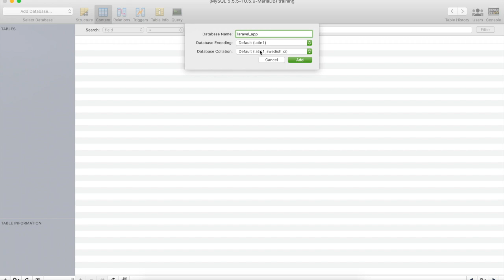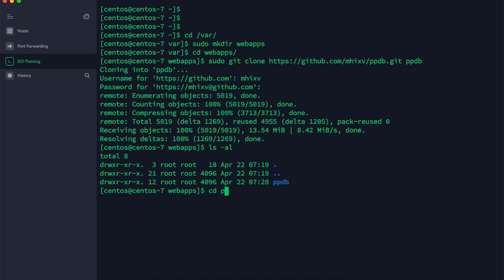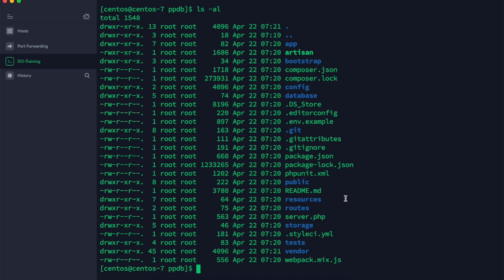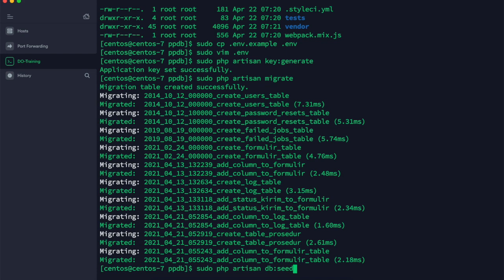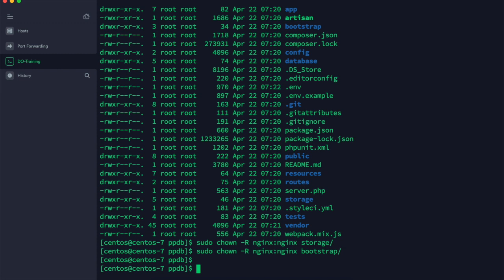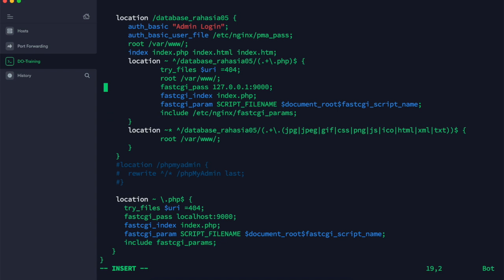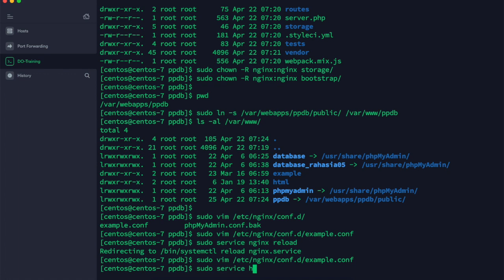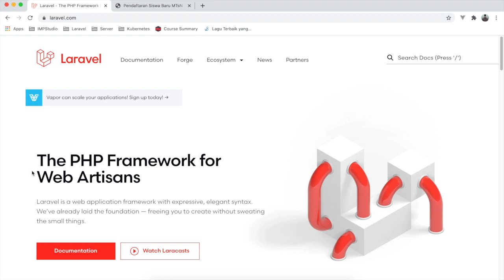010 - Cara Install Laravel 8 pada Server Centos 7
Cara install Laravel 8, aplikasi berbasis php pada Server Centos 7.